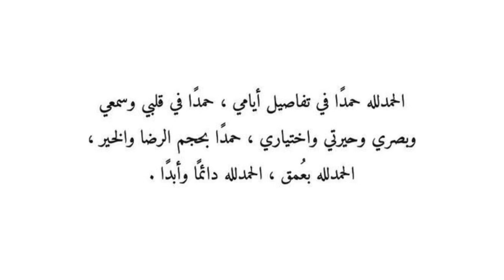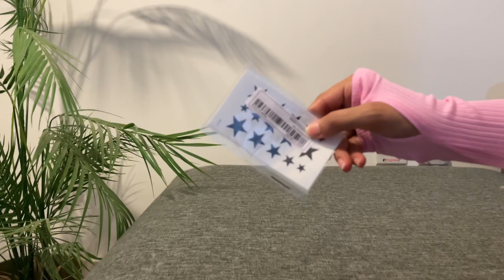مشترياتي من شي ان 🛍️| ڤلوق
سلام بهذا الفلوق اعرض لكم مشترياتي من شي ان ( ليس اعلان ) فقط شاركت معكم مشترياتي من شي ان
و روتين حياتي البسيط

سبسكرايب